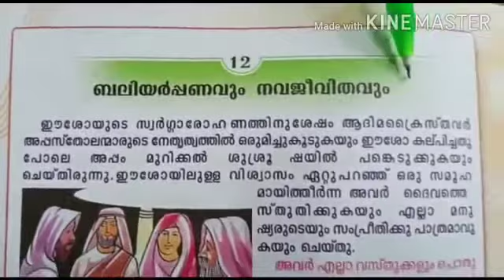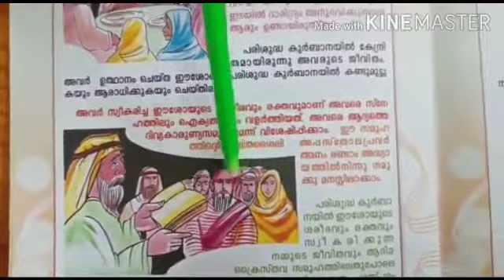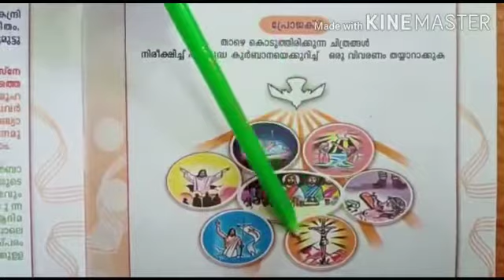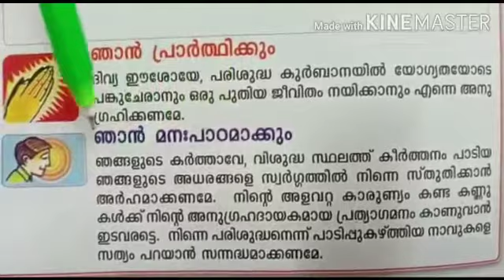Catechism std- IV , Chapter- 12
St.Mary's LPS Lalam Pala